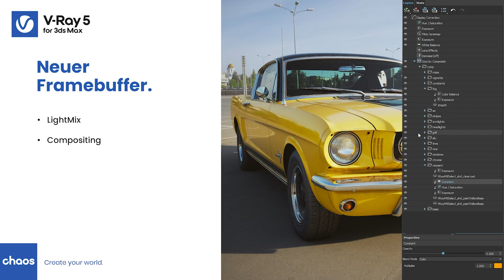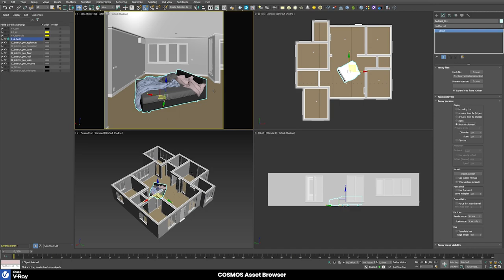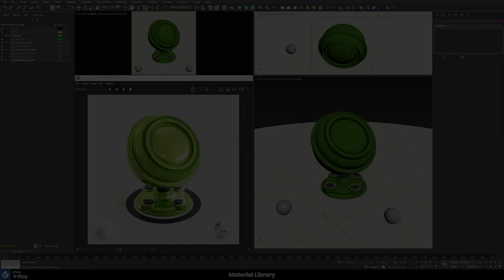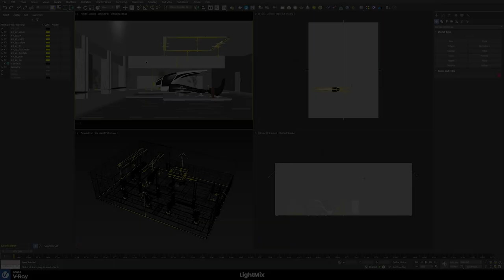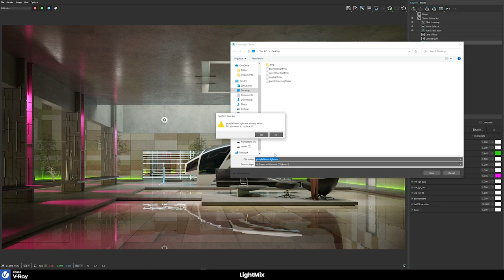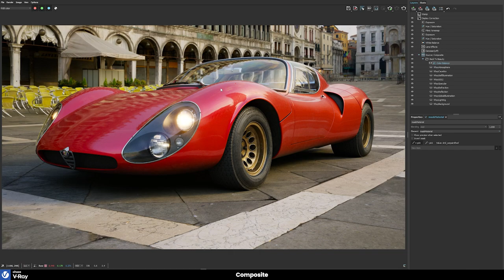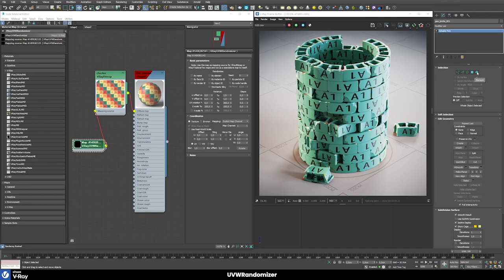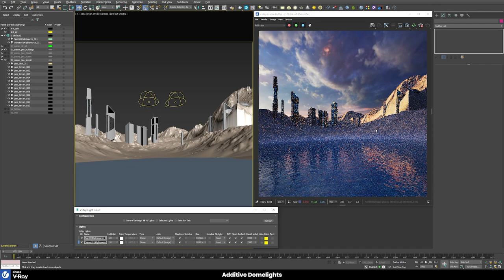V-RAY 5 WEBINAR | 3ds Max in GERMAN / DEUTSCH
In diesem deutschsprachigen Webinar zeige ich meine „V-Ray-Lieblings-Features“ in praktischer Anwendung. Dieses Webinar ist gedacht für all, die über einige der Kern-Neuerungen von V-Ray 5 für 3ds Max erfahren möchten.

Hierbei tauchen wir in die meisten wesentlichen Features ein und schauen uns diverse Neuerungen und Erweiterungen an wie Light Mixer, Compositor oder den neuen Cosmos Asset Browser.

Für dieses Webinar benutze ich 3ds Max und V-Ray 5 Update 1.

Chapters:

00:00 - Introduction
01:04 - COSMOS Asset Browser
06:22 - Material Library
08:04 - Material Presets
09:02 - LightMix
12:34 - Introduction
15:41 - UVWRandomizer
18:11 - Improved Sun & Sky System
19:14 - Additive Domelights
20:12 - Outro